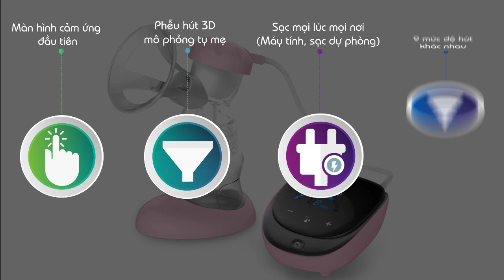MÁY HÚT SỮA CẢM ỨNG SOCA PLUS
Hiện sản phẩm được bán tại hệ thống siêu thị mẹ và bé Kids Plaza các mẹ có thể truy cập hoặc gọi điện đến số 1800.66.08 để được hỗ trợ tư vấn và đặt hàng một cách tốt nhất